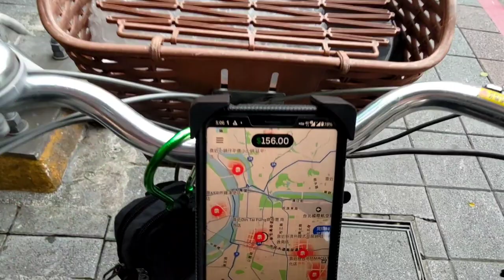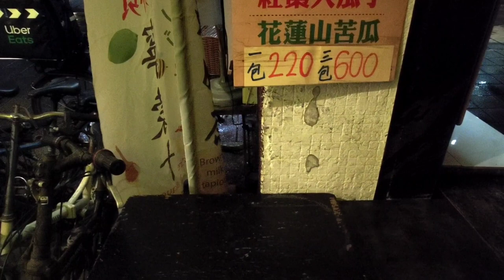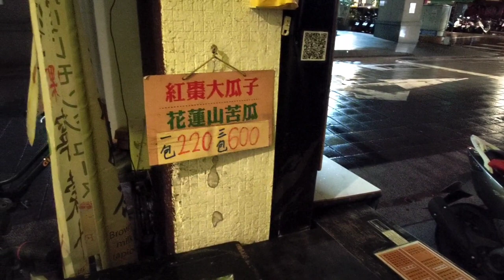今天晚上有跑到設定的業績，也把趟獎完成了！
其實今天晚上腦袋裡面並沒有趟獎的影子，只是很專心的在注意接單的價格，因為我希望今天晚上也能夠達成時薪300的目標，當然，今天晚上也是順利的完成目標！

不過快要結束前下起傾盆大雨，本想賭一下，但後來還是把雨衣穿起來。

話說，我有一台中古電輔腳踏車要賣，拍了支影片說明細節與售價，有興趣的朋友可以過去看：